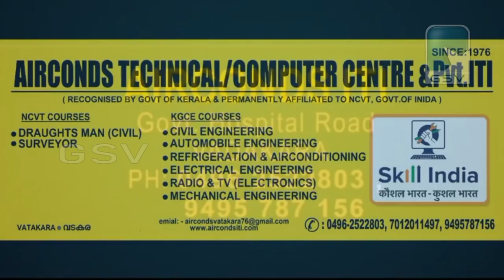വടകര മണ്ഡലം നവകേരള സദസ്സിന് സംഘാടകസമിതി രൂപീകരിച്ചു.